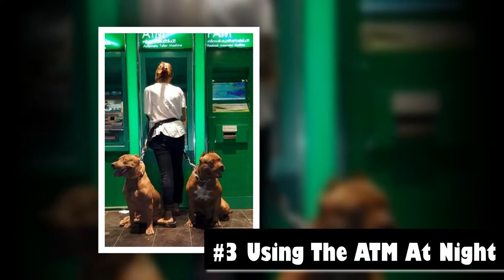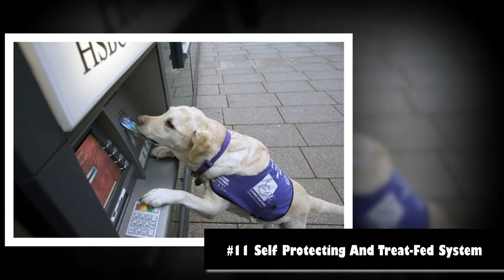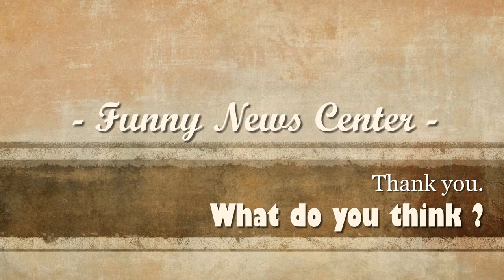10+ The Best ATM Withdrawal Defense